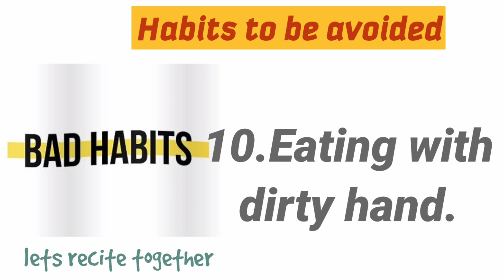Bad Habits Essay in English| 10 Lines Essay on Bad Habits| Essay on Bad Manners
Bad Habits Essay in English
10 Lines Essay on Bad Habits
Essay on Bad Manners
Bad Habits